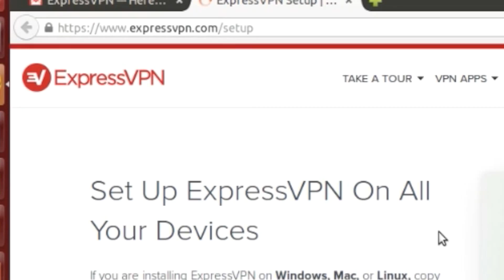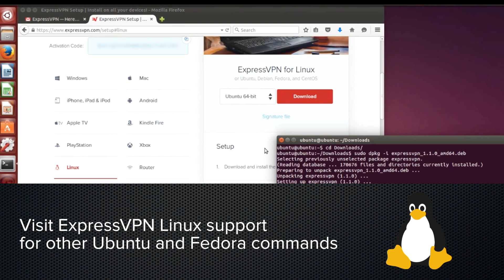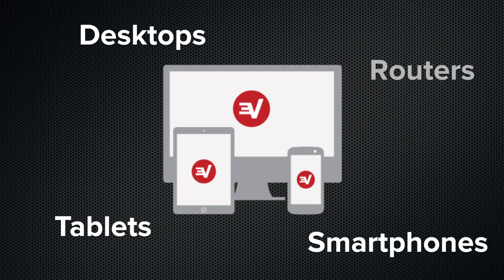Linux ExpressVPN app setup tutorial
In addition to supporting Ubuntu and Fedora, the ExpressVPN Linux app also now works on Peppermint OS, Linux Mint, Zorin OS, Korora Project, Parrot Security, Kali, Lubuntu, and Qubes OS. Check further down in the video description for links to those setup processes.

0:00 Introduction
0:21 Download the Linux ExpressVPN app
1:11 Activate the ExpressVPN on your Linux device
1:48 Connect to the optimal server location based on your location
2:15 Disconnect from the VPN server location
2:19 Connect to a specific VPN server location
2:47 Contact ExpressVPN Support

A step-by-step guide for setting up ExpressVPN for Linux.

Architecture-specific commands for unpacking your application:

Ubuntu/Debian 64-bit: sudo dpkg -i expressvpn_1.1.0_amd64.deb
Ubuntu/Debian 32-bit: sudo dpkg -i expressvpn_1.1.0_i386.deb
Fedora/CentOS 64-bit: sudo yum install expressvpn-1.1.0-1.x86_64.rpm
Fedora/CentOS 32-bit: sudo yum install expressvpn-1.1.0-1.i386.rpm

For a written version of the guide for Ubuntu and Fedora, go

ExpressVPN also has written guides for further Linux distributions. Check the list to find them:

Remember, one ExpressVPN subscription can be installed and simultaneously used on a range of devices!